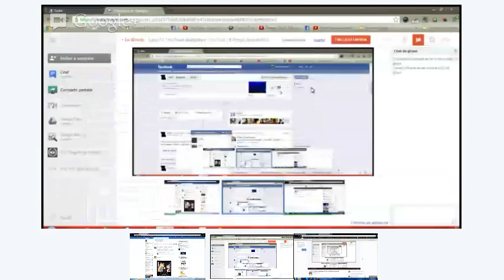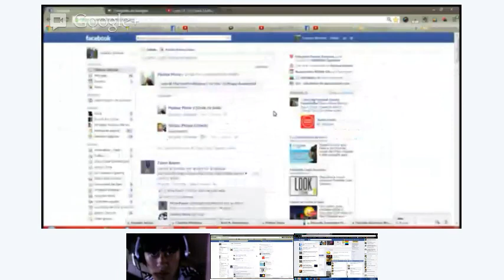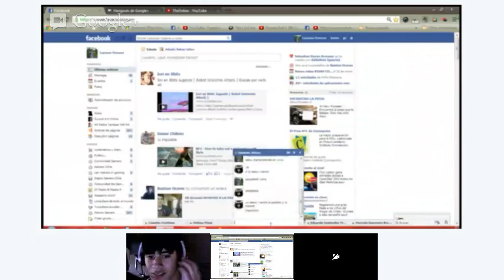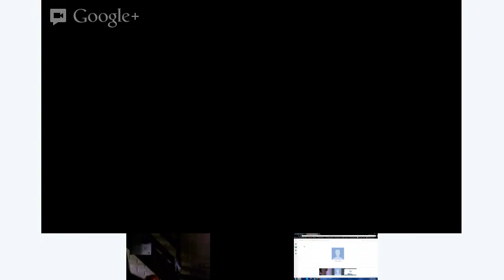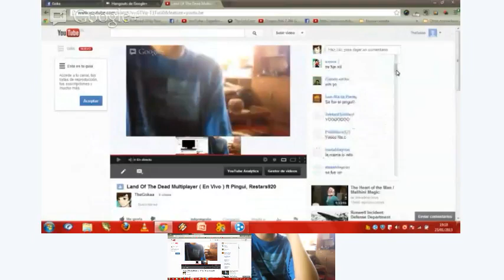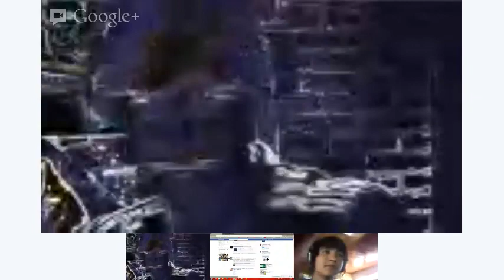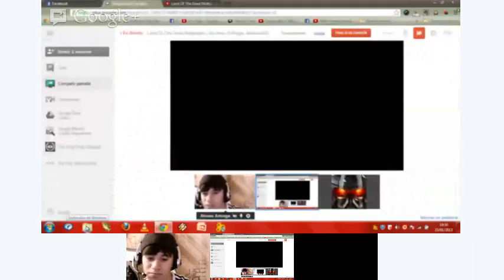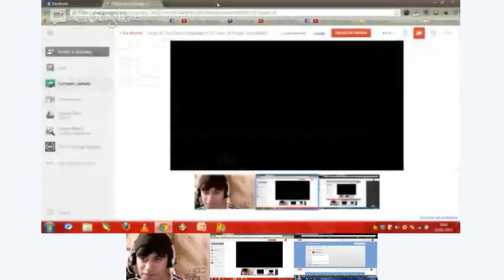Land Of The Dead Multiplayer ( En Vivo ) ft Pingui, Restars920